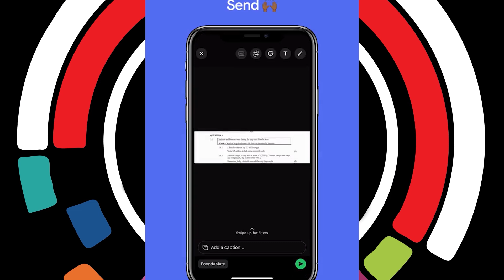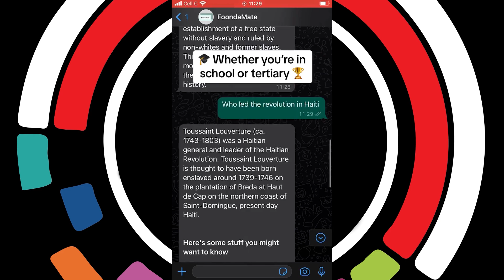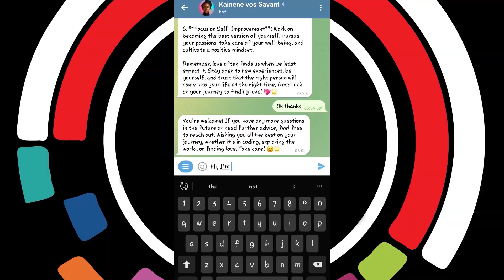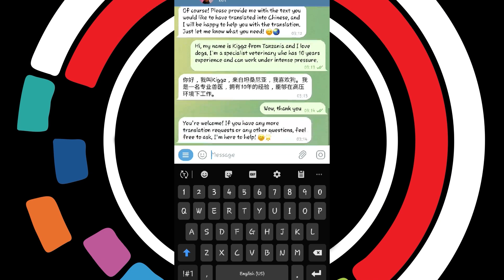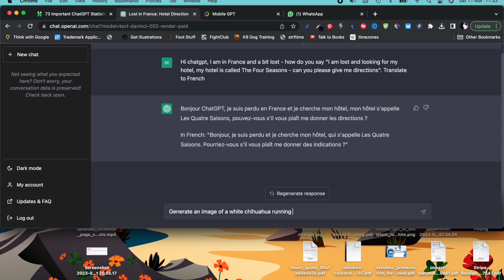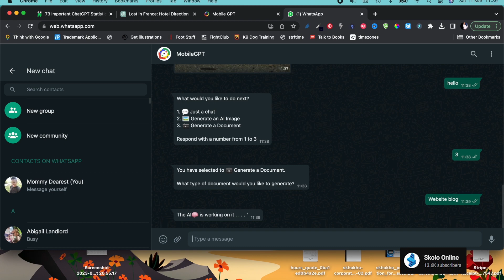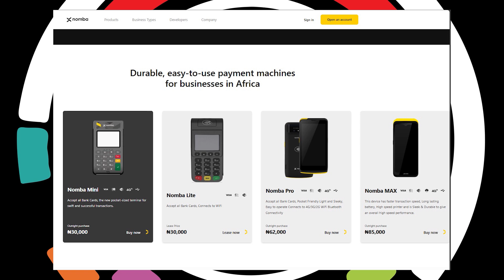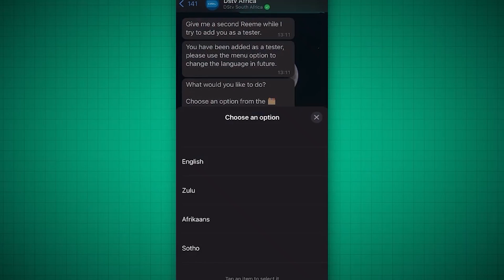Ai From Scraps | AI Made In Africa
In this video about african inventions, today we talk about african made Ai and the oistion Africa is in when it comes to the Ai race, is Africa able to compete with other countries when it comes to Ai when most of African countries don't even have a satellite in space. this is not just one of our usual made from scraps videos but rather something that takes some real innovation to build. some are chatbots and that are tailored for specific needs but they are all made in Africa.

"Fredji - Happy Life" is under a Free To Use YouTube license